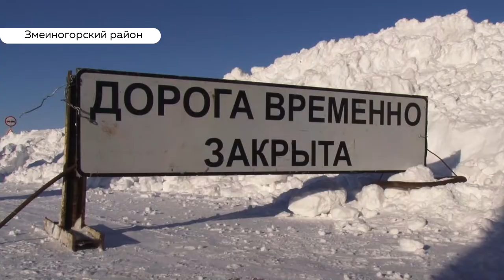Виктор Томенко проверил, как живут в районах, которые больше других пострадали от метелей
Виктор Томенко накануне решил проверить, как течёт жизнь в четырёх районах края, которые сильно пострадали от снегопада. Несколько сёл до сих пор остаются отрезанными от внешнего мира.

В путешествие с губернатором отправилась и съёмочная группа нашего телеканала. Что из этого вышло — смотрите в сюжете Ирины Корчагиной